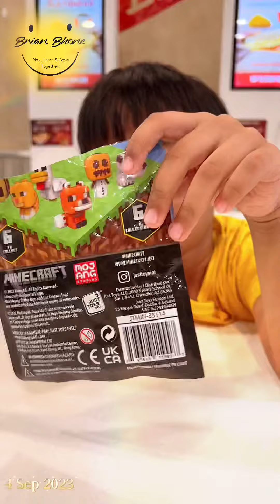Brian Bone with squishy goat 🐐